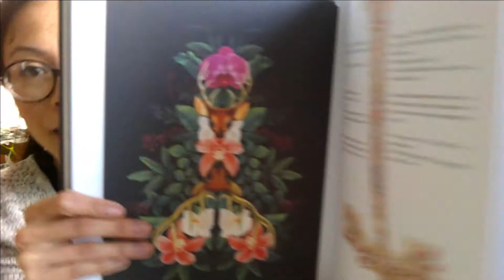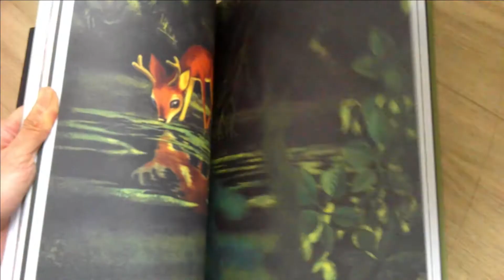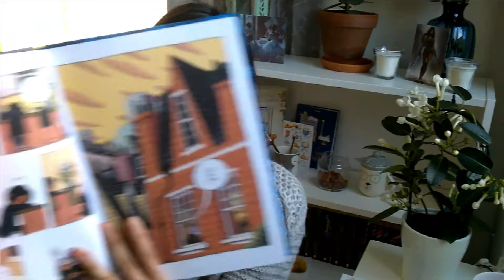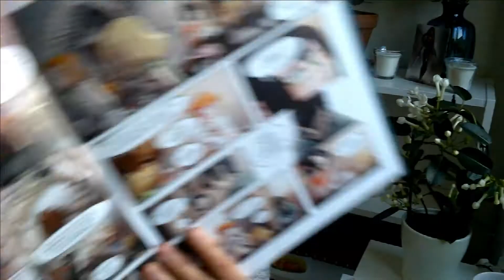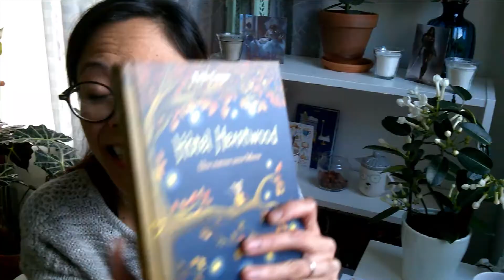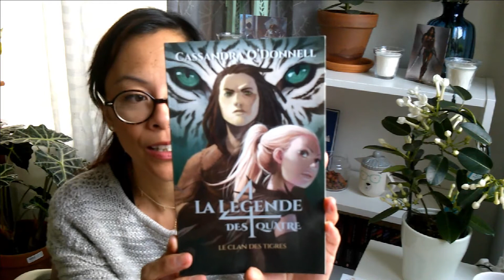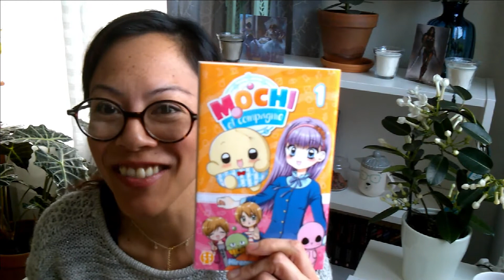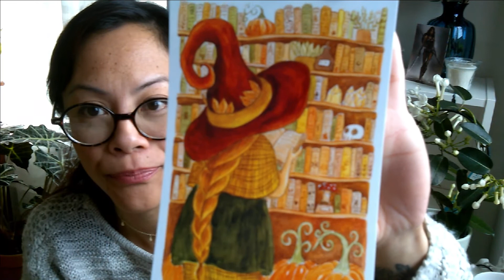lectures janvier1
Voici les livres qui sont arrivés chez nous en janvier.
- Bambi, Benjamin Lacombe, Felix Salten, Albin Michel
- Sacrées Sorcières, Pénélope Bagieu, france loisir
- Hotel Heartwood, Kallie George
- La légende des 4, Cassandra O'Donnell
- Mochi et cie, Hiromu Shinozuka, nobi nobi
- Sorceline, Sylvia Douyé, Vents d'Ouest.

Le prince au petit pois